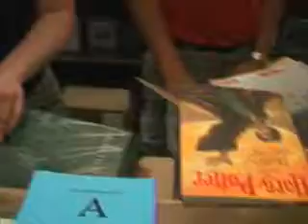Harry Potter Release Party, July 20-21, 2007, Midland Texas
Over 800 people turned out at the Midland barnes & Noble and other locations in town to await the release of "Harry Potter and the Deathly Hallows."